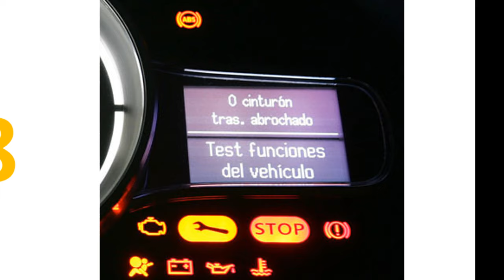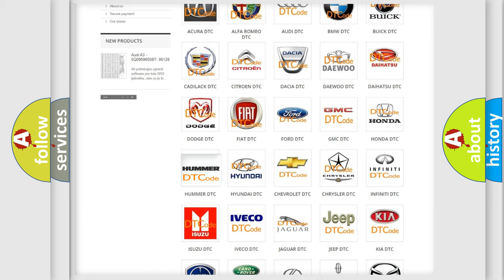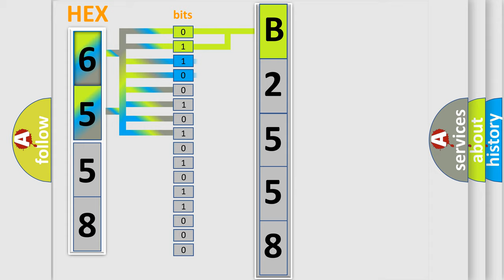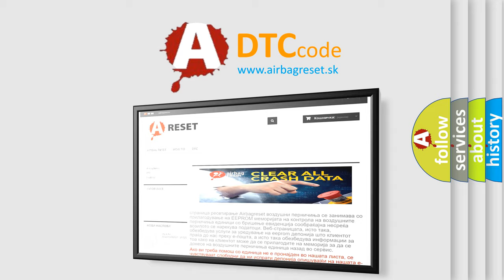DTC Hummer B2558 Short Explanation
Contents:
0:21 Basic DTC analysis according to OBD2 protocol standard.
1:48 Insight into programming
2:58 A diagnostically understandable description of the Diagnostic Trouble Code
3:05 Basic error definition

Make:
HUMMER
Code:
B2558
Definition:
Passenger Compartment Lamp Control Circuit High
Description:
Battery voltage must be between 9-16 volts.
Cause:
The courtesy lamp control circuit is shorted to voltage.